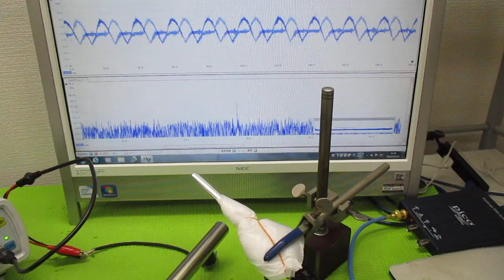空中超音波実験 ultrasonic-labo